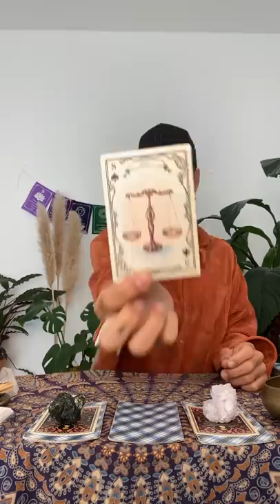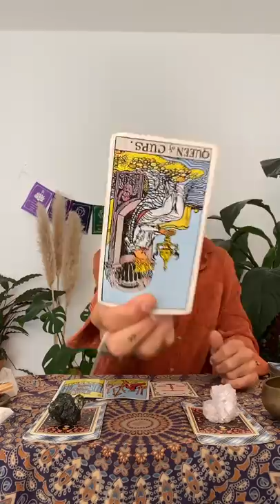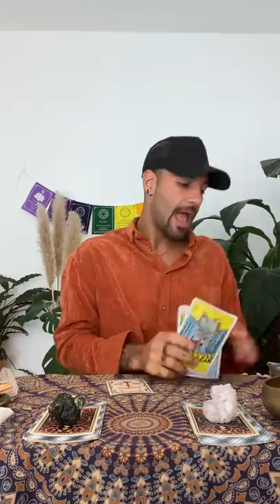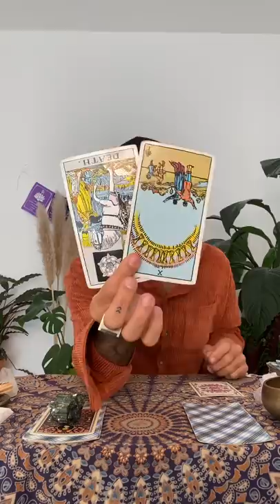🤩 Pick A Pile WORK! What’s going on with work?? 🌱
🔮 FIND YOUR PILE WITH TIMESTAMPS BELOW:
What is your advice?? 🧚🏽‍♂️
Pile Number 1:  0:44
Pile Number 2:   6:36
Pile Number 3:  10:33

🌴Each Handmade Piece Shipped From The Hollywood Hat Maker Himself! Made To Order, Custom Fit, Limited Edition! 🌜Each Hat COMES WITH A FREE PERSONAL TAROT READING ALSO!🌛

This video can be taken anytime regardless of your availability or location! Let me help you release what doesn't serve you and invite in the NEW in just 30 minutes!

SUPPORT EACH OTHER IN THE COMMENTS! This is a COMMUNITY!